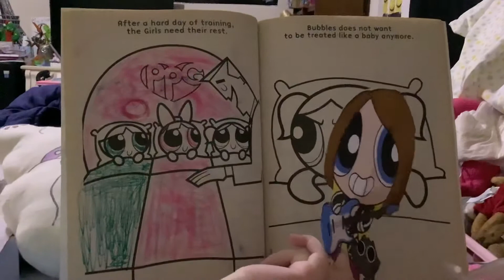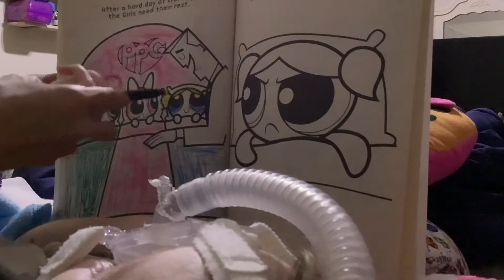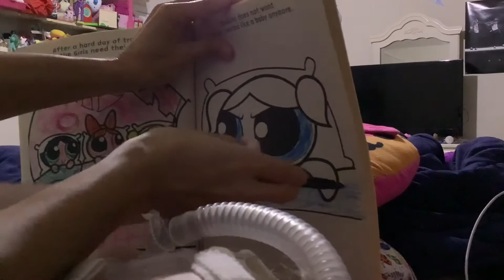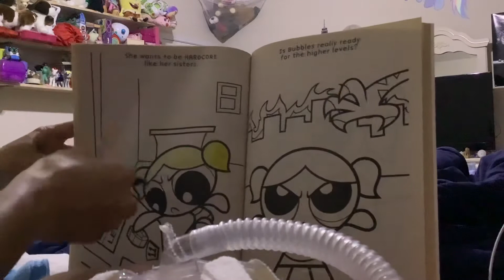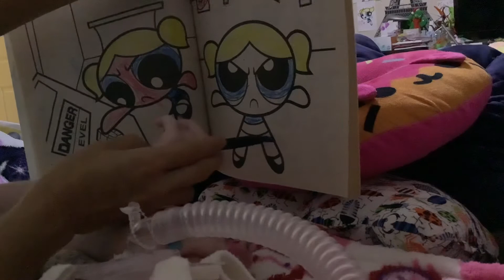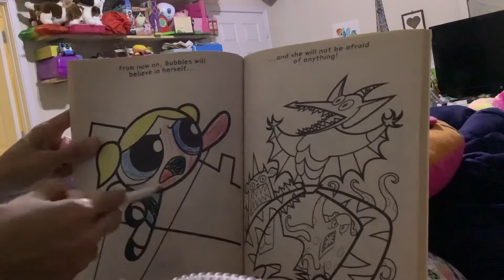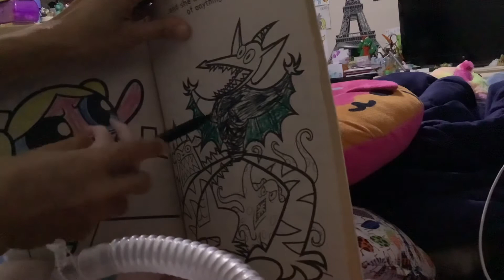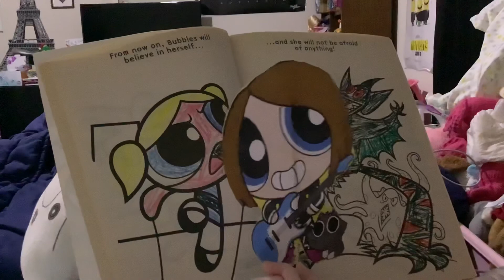Ava cup story time/coloring with Ava cup part 3